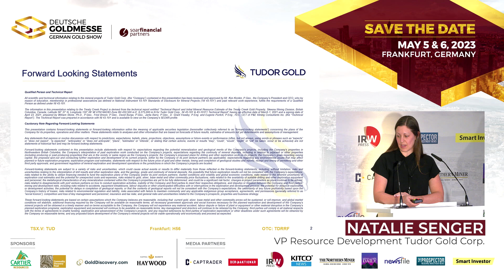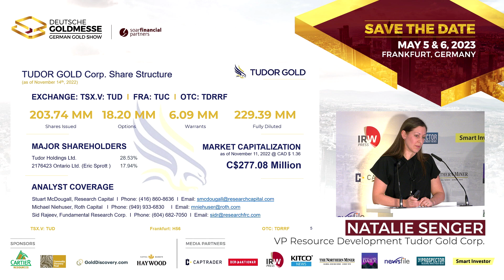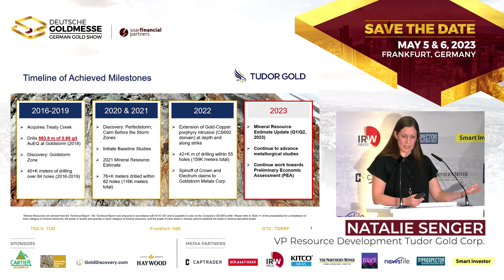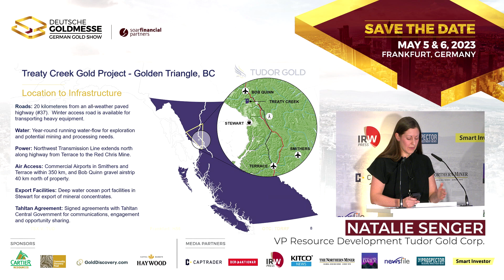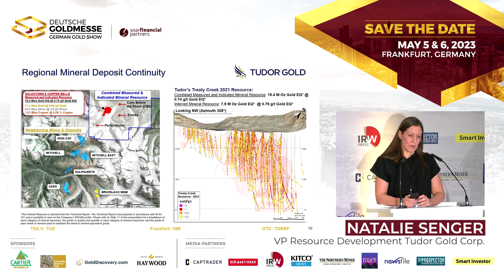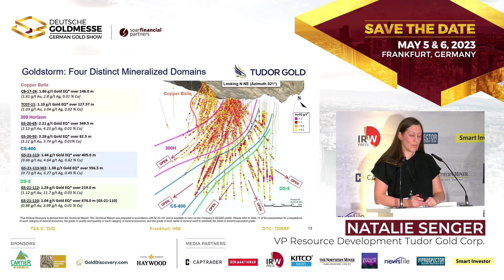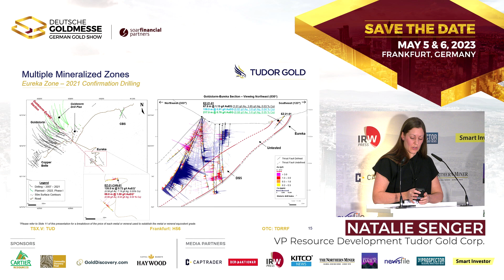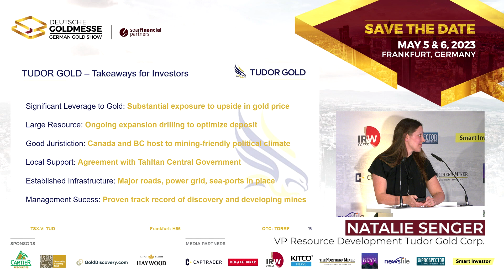Massive Gold Discovery in BC | Tudor Gold Corp.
Deutsche Goldmesse- Day 2- November 19, 2022- Natalie Senger, VP Resource Development at Tudor Gold Corp. (TSX-V:TUD), joins us in Frankfurt to discuss what may be one of the largest gold discoveries of the last 30 years.

TOPICS: Gold, Gold Price, Investing in Gold, Gold Stocks, Gold Trends, Gold Industry, Gold Project, Investing, Finance, Mining, Junior Mining, Junior Mining Stocks, Investing in Stocks, Drill Program, Exploration, Resource, Discovery, British Columbia, Golden Triangle